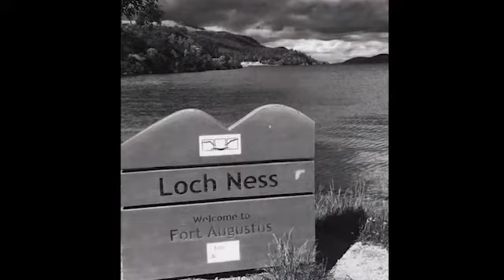The Blind Designer OPC - Ana Cristina Zuluaga Winning Note of WOMEN ICON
Ana Cristina Zuluaga – Designer of  The Blind Designer OPC, Philippines, has esteemed with a title of “Outstanding Achievements For Differently Abled Designers” proudly commemorated by a Times Women presented by World Women Council.

A Keen sense of her intelligence is noticed and awarded by WOMEN ICON that brings a big turning point and proud moment on the upcoming days.

Now, she has shared about award winning experience and the feel of becoming an awardee of International Women Icon Awards.